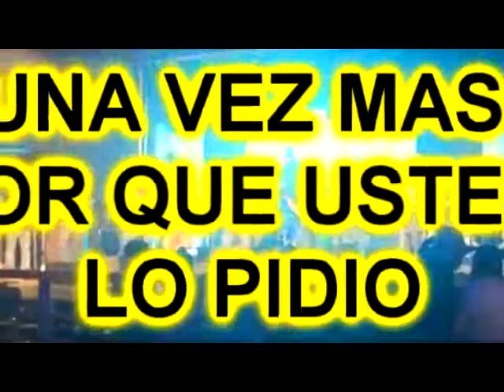VIDEOS MONSTRUOS VALLENTATO CUMBIA NENA